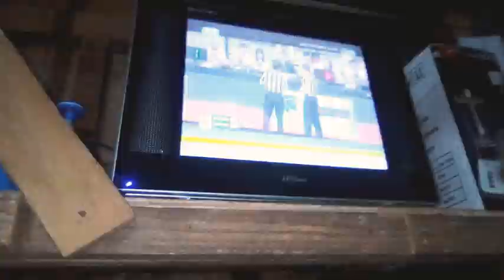Carlos AB Vlog: Sus, Makakwarta Na Unta To...😭 (TUTOKTOWIN)